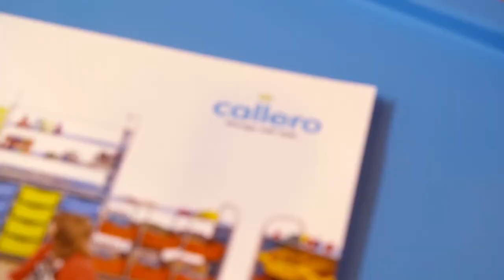Обзор системы хранения от Gratnells "GratStack" которую вы полюбите!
В этом ролике вы познакомитесь  с современными системами  хранения которые можно применять в образовательном пространстве.  Я расскажу о системе GratStack от Gratnells, это стеллажи для контейнеров которые вы создаете сами. Вы можете менять высоту полок, цвет элементов, соединять стеллажи между собой, устанавливать опоры или колеса и многое другое.